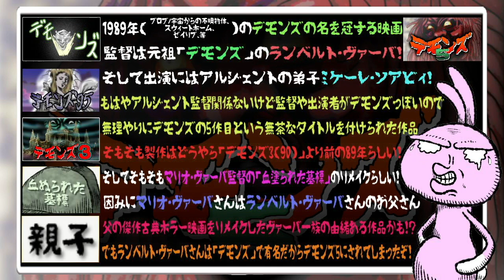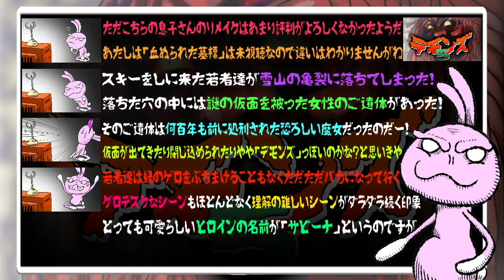デモンズ5 氷の下に眠る魔女！もはやアルジェントも関係ない！製作は「デモンズ3」より前っぽいぞ！【うさぎ野郎の映画紹介#139】”LA MASCHERA DEL DEMONIO”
うさぎ野郎です。子供の頃からホラー映画が好きですのでゆるいアニメ風動画で紹介したいと思います。お勧めホラー映画、名作ホラー映画、B級映画、Z級映画、クソ映画、バカ映画、など手広くやっていきたいと思っております。お見知り置きをよろしくお願いします！

デモンズ5

1989年（ブロブ/宇宙からの不明物体、スウィートホーム、ゼイリブ、等）のデモンズの名を冠する映画
監督は元祖「デモンズ」のランベルト・ヴァーバ！
そして出演にはアルジェントの弟子ミケーレ・ソアビィ！
もはやアルジェント監督関係ないけど監督や出演者がデモンズっぽいので
無理やりにデモンズの5作目という無茶なタイトルを付けられた作品
そもそも製作はどうやら「デモンズ3（90）」より前の89年らしい！
そしてそもそもマリオ・ヴァーバ監督の「血塗られた墓標」のリメイクらしい！
因みにマリオ・ヴァーバさんはランベルト・ヴァーバさんのお父さん
父の傑作古典ホラー映画をリメイクしたヴァーバ一族の由緒ある作品かも！？
でもランベルト・ヴァーバさんは「デモンズ」で有名だからデモンズ5にされてしまったぞ！
ただこちらの息子さんのリメイクはあまり評判がよろしくなかったようだ
あたしは「血ぬられた墓標」は未視聴なので違いはわかりませんがね
スキーをしに来た若者達が雪山の亀裂に落ちてしまった！
落ちた穴の中には謎の仮面を被った女性のご遺体があった！
そのご遺体は何百年も前に処刑された恐ろしい魔女だったのだー！
仮面が出てきたり閉じ込められたりやや「デモンズ」っぽいのかな？と思いきや
若者達は緑のゲロをぶちまけることもなくただただバカになって行く
グロテスクなシーンもほとんどなく理解の難しいシーンがダラダラ続く印象
とっても可愛らしいヒロインの名前が「サビーナ」というのですが
雪山で「寒びーな！寒びーな！」と言って走り回る主人公は日本人として結構笑っちゃう

監督：ランベルト・バーヴァ
製作：ランベルト・バーヴァ、アンドレア・ピアゼッシ
原作：ニコライ・ゴーゴリ
撮影：ジャンフランコ・トランサント
特殊効果：セルジオ・スチバレッティ

キャスト

ミケーレ・ソアビィ
デボラ・カプリオグリオ
エバ・グリマルディ
ジョヴァンニ・グイデッリ